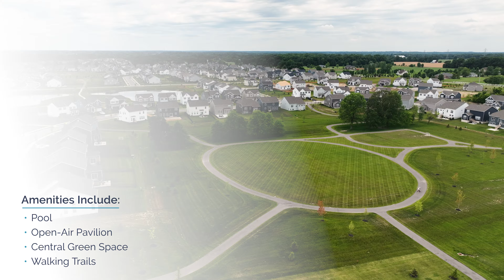Woodcrest Crossing | New Homes in Powell, Ohio With Amazing Amenities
Welcome to Woodcrest Crossing: a stunning community of new homes in Powell, Ohio with a pool and pavilion! This scenic community features a section offering single family homes with private homesites, and another section with low-maintenance luxury ranch homes.

Woodcrest Crossing offers easy access to dining, shopping, and fun activities for everyone; it's hard to say no when you have all of that in the Olentangy School District. The main decision you need to make is which section of Powell homes is right for you!